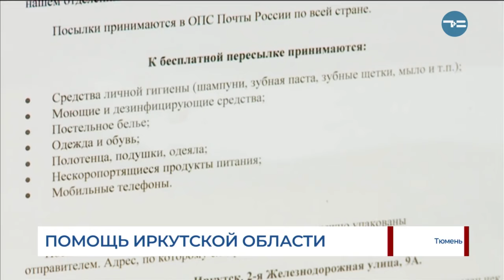Помощь Иркутской области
Тюменцы собирают гуманитарную помощь для жителей Иркутской области. В региональный штаб «Молодой Гвардии» уже принесли более 50 килограммов вещей. Как говорят волонтёры, одежды достаточно. Сейчас нужны продукты длительного хранения. Их можно приносить на ул. Володарского, 47. В ближайшее время всё собранное поездом отправят в Иркутскую область. Бесплатно доставить гуманитарную помощь пострадавшим готова «Почта России».